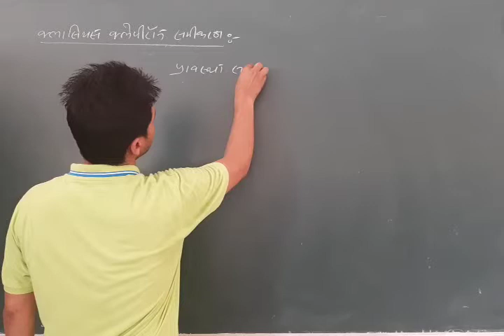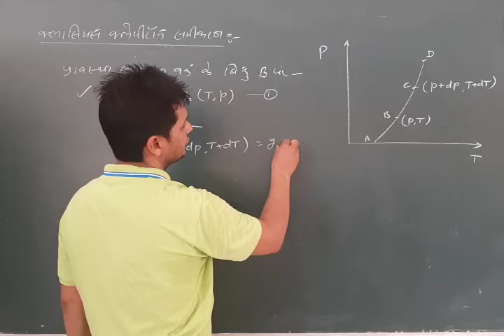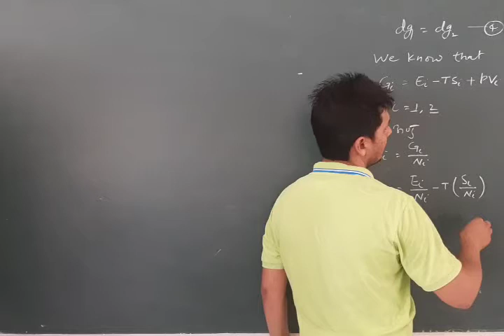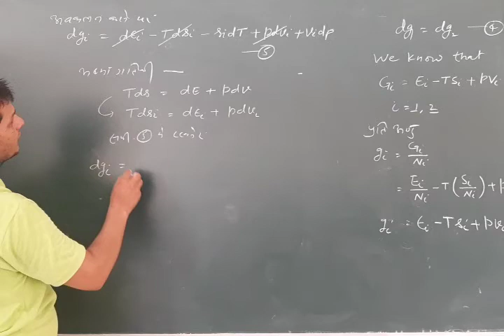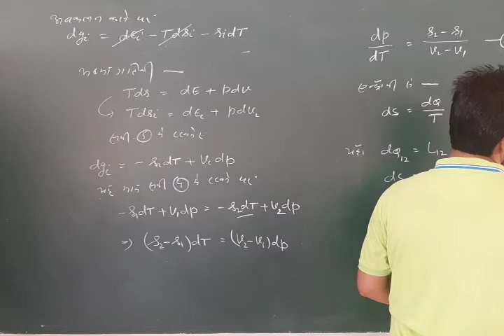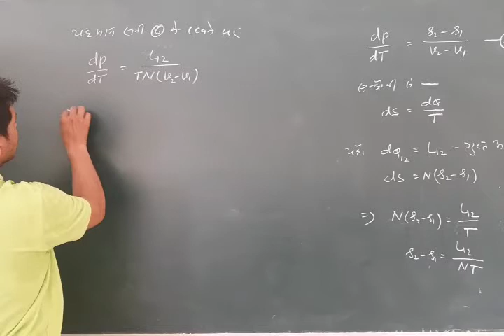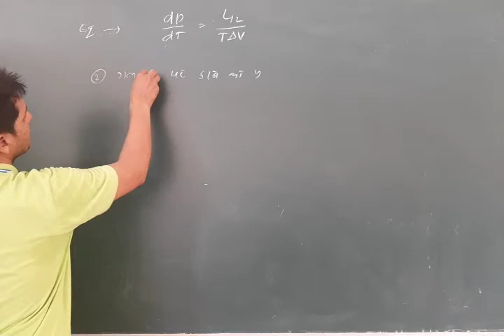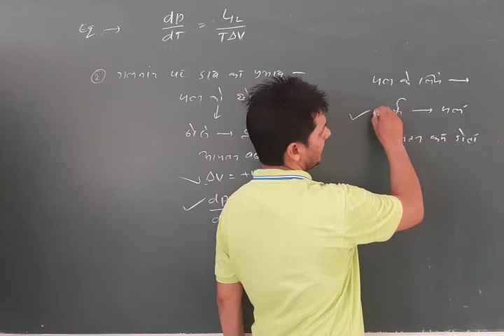Clausius Clayepron Equation By R S Payal